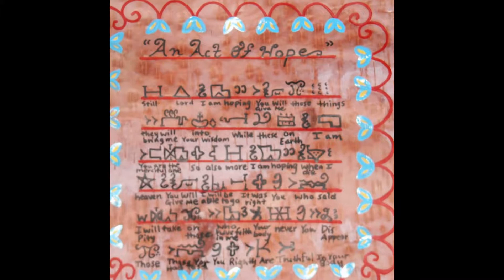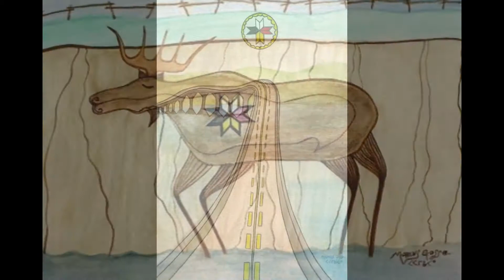Mi'kmaq Art-Marcus Gosse-Member of the Qalipu Mi'kmaq Band(Newfoundland)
Mi'kmaq Art produced by Qalipu Band Member and Artist Marcus Gosse-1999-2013